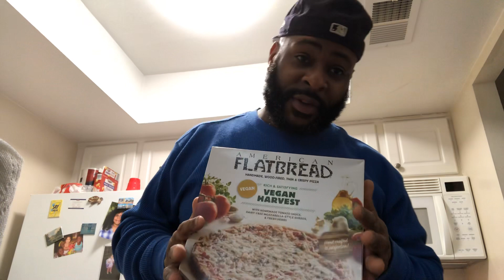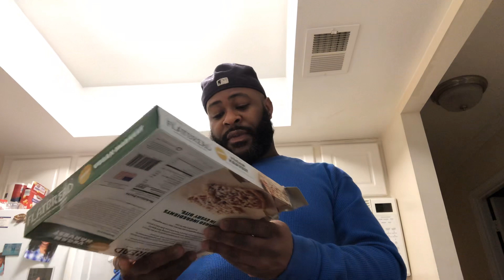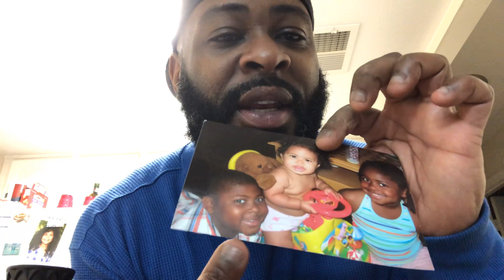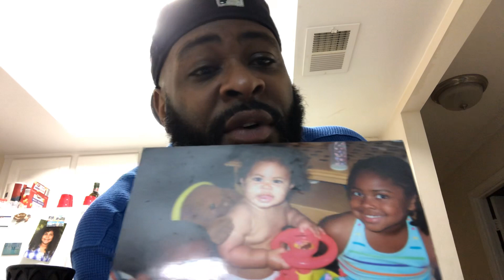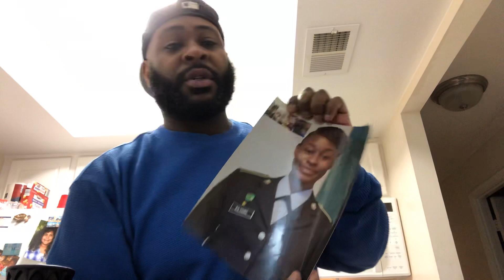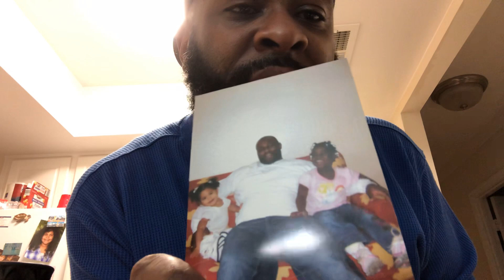My Life My Journey: Happy Birthday Mama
We're making dinner hanging with my mama tonight, today would have been her birthday. I wanted to take some time tonight to share a little bit more of my life with you, my mama, my kids my family. When you take  journey together you learn to let people into the most vulnerable parts of you. My family is not perfect nowhere near it but they are still my family. So I'm opening up a little sharing more of my journey and some pictures of my kids and family.